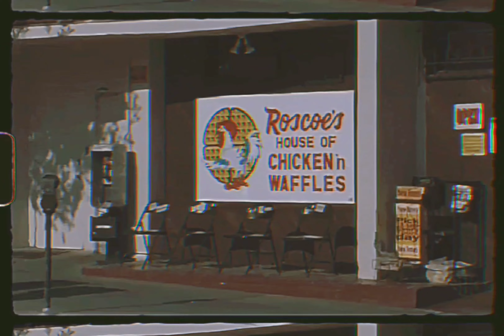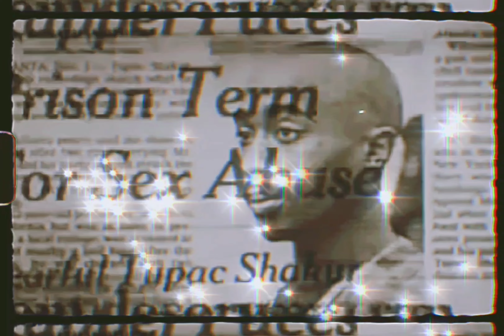2Pac - Better Dayz (Drums Version)(OG)(Solo Mix)[High Definition Remastered] 4K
2Pac, Big Syke, and O.F.T.B. reflect on life’s hardships, their lifestyles, and hope for a better tomorrow for the African-American community.

“Better Dayz” is the fourth posthumous double album by the late rapper 2Pac with an album bearing the same title.

Throughout the song, he preaches to his fans to reflect on their choices in life so far, as he does in the latter section of the song. The song can be inspirational and reverential at times for those traversing through the lows in life and feeling disenfranchised from their own community. It gives a sense of optimism for those struggling to overcome the odds hoping for better dayz.

2Pac – Better Dayz Feat Big Syke & O.F.T.B. (OG)

Recorded: Can-Am Studios, Tarzana, California for “All Eyez On Me“/The Supreme Euthanasia/When I Get Free

2Pac – Better Dayz (OG Solo Version)
2Pac – Better Dayz (Johnny J Remix)

Credits
Featuring: Ronald Isley
Produced By: Johnny J
Written By: 2Pac, Johnny J, Ronald Isley, Ernie Isley, Marvin Isley, O’Kelly Isley, Rudolph Isley, Chris Jasper & The Isley Brothers
Guitar: Michael Herring
Keyboards: Ronnie King
Engineer: Ian Boxill
Mixing Engineer: Ian Boxill & Johnny J
Assistant Engineer: Warren Bletcher & Chris Dela Pena
Mastering Engineer: Brian Gardner
Label: Amaru Entertainment, Death Row Records & Interscope Records
Recorded At: Can-Am Studios (Tarzana, CA)
Release Date: November 26, 2002
Better Dayz Samples: Let’s Fall In Love (Pts. 1 & 2) by The Isley Brothers

Featuring: O.F.T.B. & Big Syke
Written By: O.F.T.B., Big Syke & 2Pac
Better Dayz (Alternate Original Version) Samples:
Let’s Fall In Love (Pts. 1 & 2) by The Isley Brothers